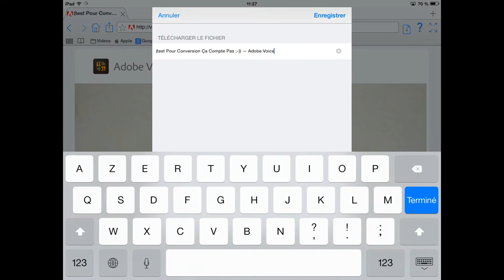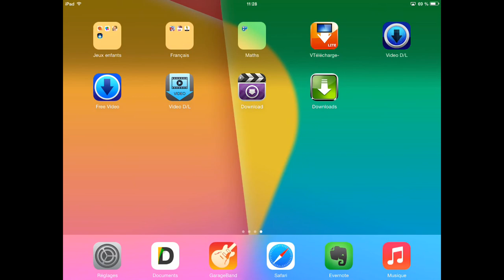Télécharger et exporter vers la pellicule une vidéo créée avec Abode Voice entèrement sur iPad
Télécharger et exporter vers la pellicule une vidéo créée avec Abode Voice entèrement sur iPad - utilisation des applications Video D/L (gratuit), Phone Drive free, Mconverter (payant).
Attention, Il faudra recoller les morceaux avec iMovie...